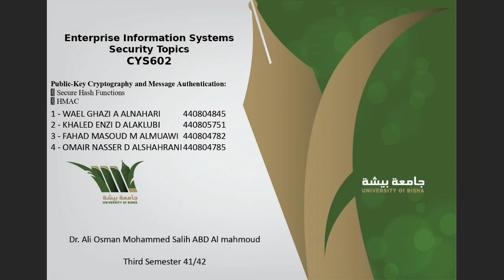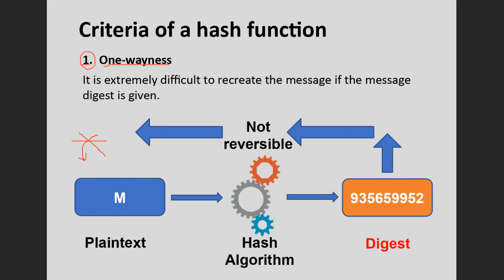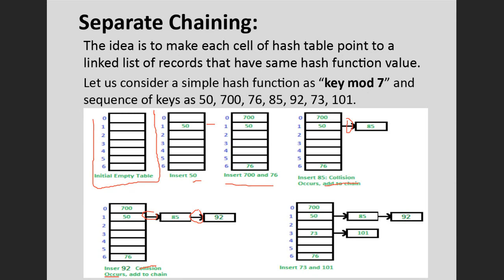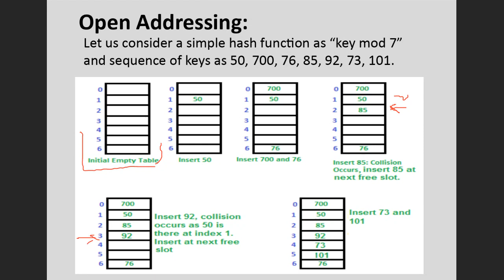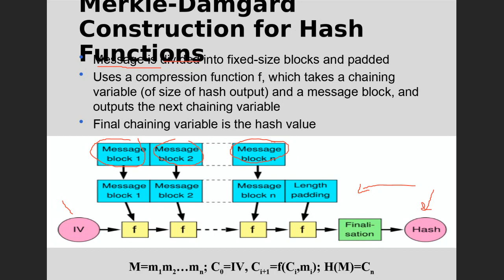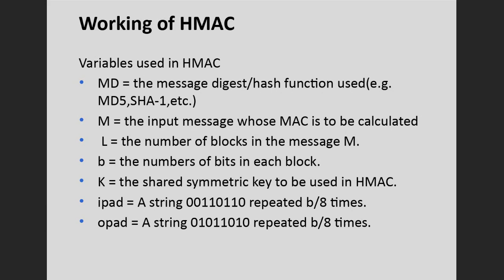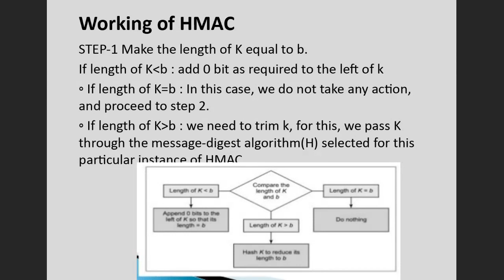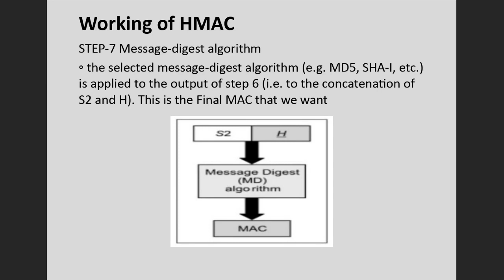Public Key Cryptography and Message Authentication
Enterprise Information Systems Security Topics

CYS602

§ Secure Hash Functions

§ HMAC